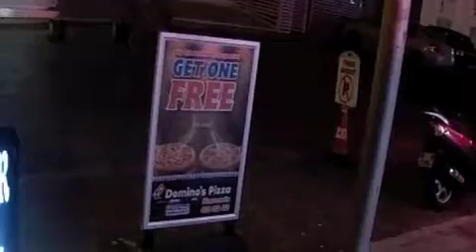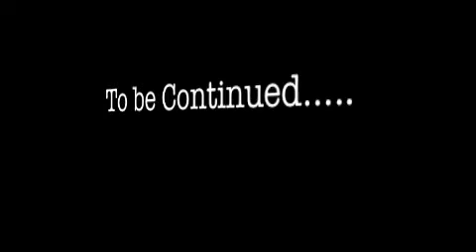DJ SILKY D TURKEY 2014 PART 2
SILKY D TV
Check out my PART 2 of me in Marmaris Turkey for 2014. compared to my last videos which were small and edited on a simple system, This is my 1st video using an HD Camera an a new editing programme (Am still learning) Shouts to Shooters R&B club and B52 for having me, tho it was the back end of the season still had a good time and hopefully be back there in 2015.
Shoutout too Raleigh UK (JVC Camera) South Notts computers (Selfie Stick & holder) Myra Hotel, Shooters R&B Club, B52 & MegaStar Production for the help